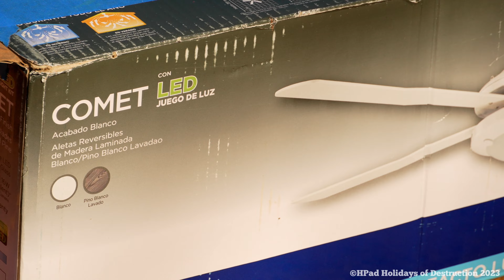Westinghouse Comet Ceiling Fan Destruction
New Westinghouse Comet Ceiling Fan Destruction with the extra tough LED light. It was "new" but it didnt come with the mounting brackets for the blades.

Westinghouse Lighting Comet 52-Inch 5-Blade Indoor Ceiling Fan with Dimmable LED Light Fixture and Frosted Glass